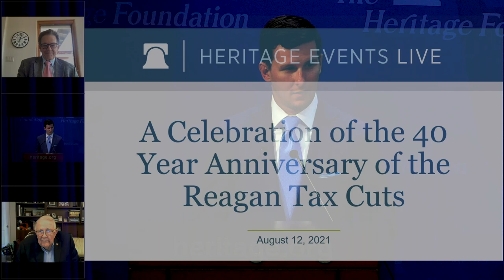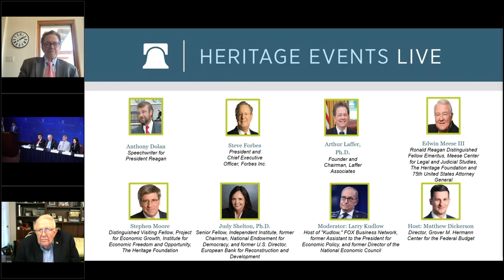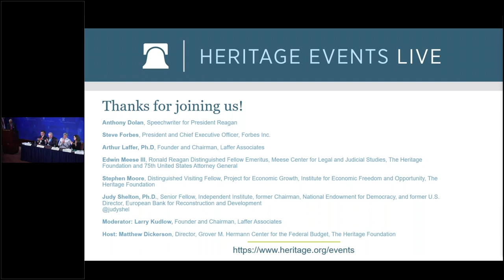A Celebration of the 40 Year Anniversary of the Reagan Tax Cuts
2021 marks the 40th anniversary of President Reagan’s landmark signing of the Economic Recovery Tax Act of 1981. These tax cuts unleashed American prosperity and re-invigorated a struggling economy. Four decades on, the nation faces increasing calls to return to a 1970s-style high-tax economy, making it more important than ever to remember why the Reagan Tax Cuts were so critical.

Join Heritage and the Committee to Unleash Prosperity for an all-star panel celebrating the impact of the Reagan tax cuts and discussing how to continue to invigorate our economy into the 2020s.